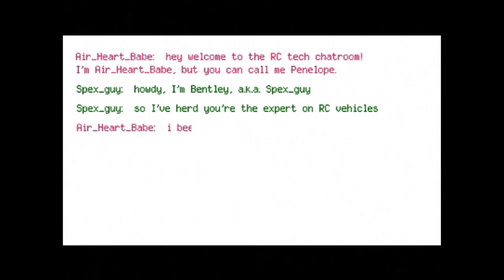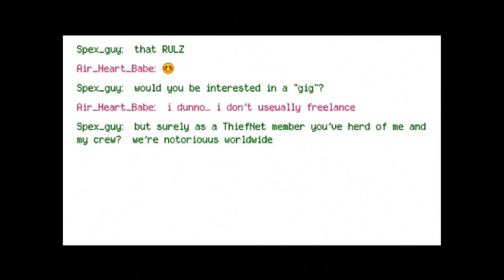Sly 3: Honor Among Thieves: Episode 3: Flight of Fancy - [Part 1/5]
So here we are in, Flight of Fancy which takes place in Holland where the "Aces Flight Competition" is where we'll meet the next member who apparently will join the gang, please support my gaming profile, enjoy and subscribe if you wish to see more! :)